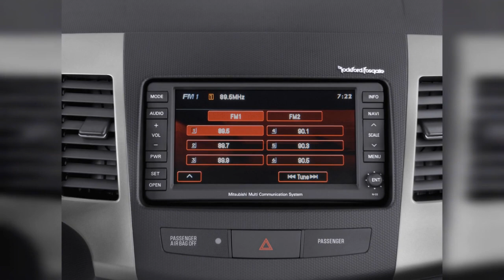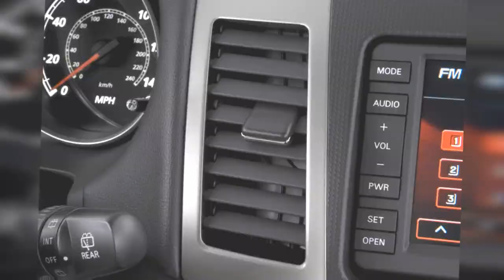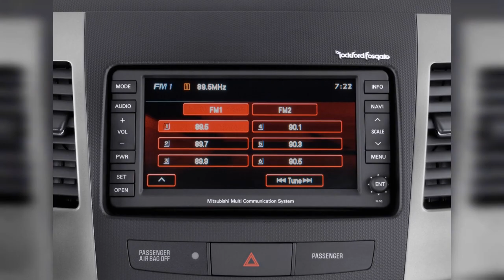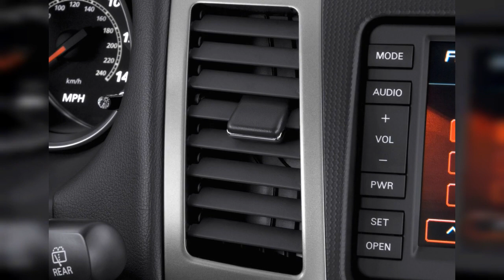2013 Mitsubishi Outlander | FULL TOUR | Interior and Exterior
The 2013 Mitsubishi Outlander is an enjoyable, well-equipped vehicle in top-of-the-line GT form; but value-conscious families have plenty of better (and fresher) choices. Find out why the 2013 Mitsubishi Outlander is rated 7.4 by  experts.
0:00 - Intro
0:00:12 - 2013 Mitsubishi Outlander GT
0:00:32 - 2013 Mitsubishi Outlander Sport
0:00:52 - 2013 Mitsubishi Outlander Sport
0:01:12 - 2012 Mitsubishi Outlander 4WD 4-door GT Angular Rear Exterior View
0:01:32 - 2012 Mitsubishi Outlander 4WD 4-door GT Steering Wheel
0:01:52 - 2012 Mitsubishi Outlander 4WD 4-door GT Side Exterior View
0:02:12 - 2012 Mitsubishi Outlander 4WD 4-door GT Front Exterior View
0:02:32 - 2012 Mitsubishi Outlander 4WD 4-door GT Trunk
0:02:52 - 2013 Mitsubishi Outlander Sport
0:03:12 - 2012 Mitsubishi Outlander 4WD 4-door GT Rear Seats
0:03:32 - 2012 Mitsubishi Outlander 4WD 4-door GT Dashboard
0:03:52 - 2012 Mitsubishi Outlander 4WD 4-door GT Gear Shift
0:04:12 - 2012 Mitsubishi Outlander 4WD 4-door GT Engine
0:04:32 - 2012 Mitsubishi Outlander 4WD 4-door GT Instrument Panel
0:04:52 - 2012 Mitsubishi Outlander 4WD 4-door GT Grille
0:05:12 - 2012 Mitsubishi Outlander 4WD 4-door GT Audio System
0:05:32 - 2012 Mitsubishi Outlander 4WD 4-door GT Temperature Controls
0:05:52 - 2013 Mitsubishi Outlander Sport
0:06:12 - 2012 Mitsubishi Outlander 4WD 4-door GT Headlight
0:06:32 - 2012 Mitsubishi Outlander 4WD 4-door GT Mirror
0:06:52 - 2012 Mitsubishi Outlander 4WD 4-door GT Tail Light
0:07:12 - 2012 Mitsubishi Outlander 4WD 4-door GT Door Controls
0:07:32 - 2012 Mitsubishi Outlander 4WD 4-door GT Air Vents
0:07:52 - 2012 Mitsubishi Outlander 4WD 4-door GT Door Handle
0:08:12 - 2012 Mitsubishi Outlander 4WD 4-door GT Wheel Cap